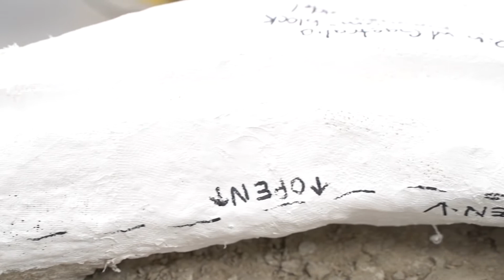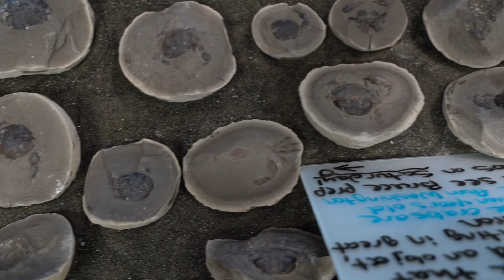How the Burke Prepares a Fossil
The fossils you see in our exhibit don't come out of the ground looking camera-ready. It takes months, even years, before these fossils have been cleaned off all the rock and mud they came with from the field.

Come learn how the Burke's Fossil Preparation Lab Manager Kelsie Abrams brings a fossils from the field jacket to the beautiful specimens we all know and love!